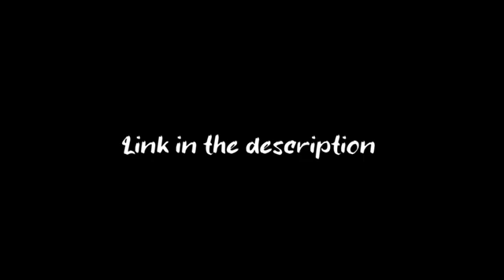kmod dupe trailer